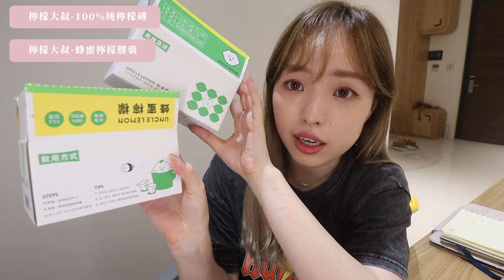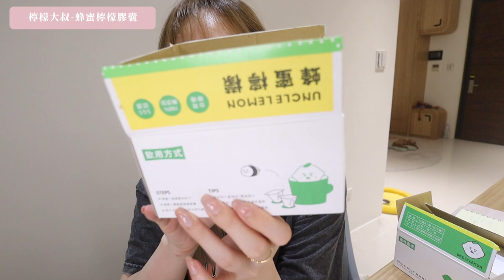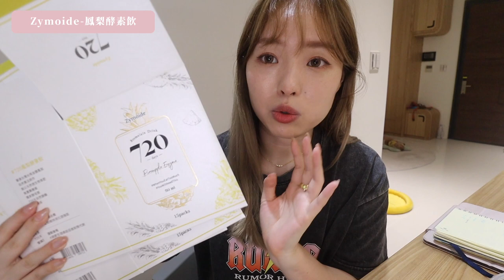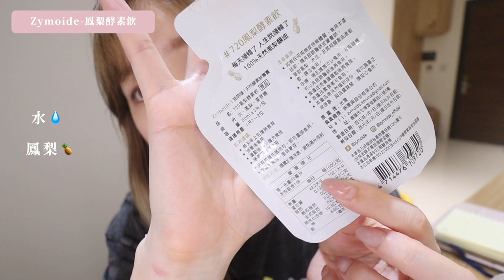五月最愛&空瓶：初戀感香水🌸睫毛捲翹神器✨滑溜溜身體保養油👍🏻 l EVALIN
🏰今天的影片
00:47 DECORTE 和服之戀 春日橙戀

2:21 face factory 無線燙睫毛器

6:08 Wstyle 香氛身體油-玫瑰
*抱歉我說錯了，是添加小分子果酸不是添加水楊酸

8:37 通化夜市 wow哇嗚手作
千層蛋糕原味好吃、芒果、抹茶好吃、布丁好吃、可可拿鐵少冰微糖好喝、奶酪好吃！
以一百多的甜點我覺得很讚

8:52 照片來源使用自網路：魏食show拍攝

💛空瓶
10:32 檸檬大叔-純檸檬磚＆蜂蜜檸檬磚
11:39 博士 綠蜜樹茶（無咖啡因）
12:42 Zymoide 鳳梨酵素飲
補貨團6/10-6/23 *預購商品6/20開始出貨